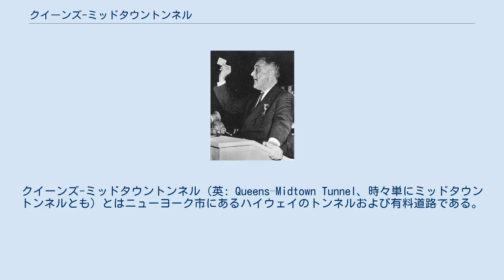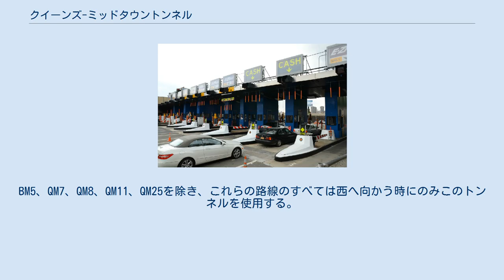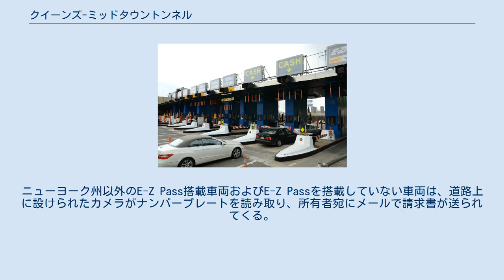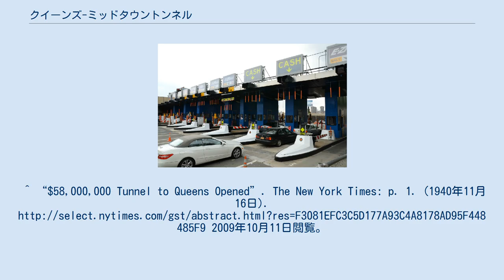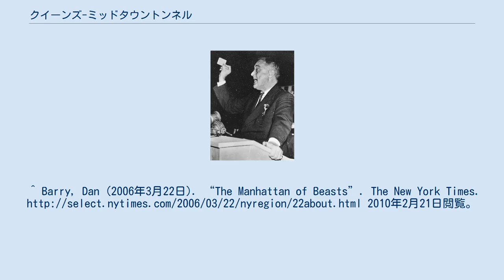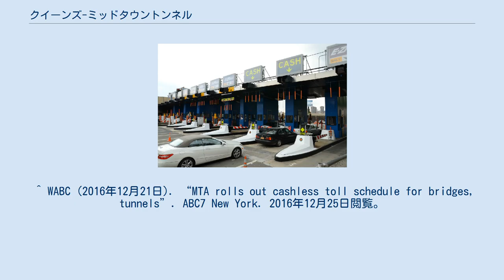クイーンズ-ミッドタウントンネル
ロングアイランド・シティ
クイーンズ-ミッドタウントンネル（英: Queens–Midtown Tunnel、時々単にミッドタウントンネルとも）とはニューヨーク市にあるハイウェイのトンネルおよび有料道路である。
このトンネルはイースト川の下を横断しておりロングアイランドのクイーンズ区（ロングアイランドシティがI-495、ロングアイランド・エクスプレスウェイ (Long Island Expressway) の終端）とマンハッタン区（ミッドタウン・マンハッタン地区にある主要な町を横切る大通りの東34丁目と東42丁目の間）を接続している。
オーレ・シングスタッドにより設計され、1940年11月15日に開通した。
このトンネルはあわせて4車線のトンネル2本からなり、長さは6,414フィート (1,955 m)である。
このトンネルはかつてニューヨーク州道24号線を運んだことがある。
 設計が開始された時、トンネルの費用増加と1939年万国博覧会に間に合うように完成されないという事実に難色を示したロバート・モーゼスを含む何人かの支援者により橋が強く支持された。
特にマンハッタン区長のサミュエル・レヴィは6車線橋の計画の強力な支援者であった。
ニューヨーク市トンネル公社 (New York City Tunnel Authority) の理事のウィリアム・フリードマンは代替案を全面的に却下した。
 かつての料金所 キャッシュレス化に伴い、2017年に撤去 このトンネルはニューヨーク市が所有しトライボロー・ブリッジ・アンド・トンネル・オーソリティ（メトロポリタン・トランスポーテーション・オーソリティの系列政府機関）が運営する。
 1997年のフィーチャー映画「メン・イン・ブラック」では、トミー・リー・ジョーンズとウィル・スミスが彼らのフォード・LTDの車がこのトンネルの天井を上下逆で走行するシーンで主演した。
 1981年より、このトンネルは毎年春恒例のリングリング・ブラザーズ・アンド・バーナム・アンド・ベイリー・サーカスアニマル・ウォークのために、ある一夜の数時間だけこのトンネルは自動車が進入禁止となる。
このサーカスがマディソン・スクエア・ガーデンで開演する数日前に、象の行進がこのトンネルからマンハッタンへ入り、34丁目へと下りこのアリーナにたどり着くルートで行われる。
毎年恒例のこのイベントを楽しみにする人たちがいる一方で、サーカスの動物の扱いに抗議する動物保護団体の注目も集めている。
 フランクリン・D・ルーズベルト（1936年10月2日の起工式にて） このトンネルを23の急行バス路線が行き来する;これらの路線のうち20路線はこのトンネルを西へ向かう時にのみ使用する。
BM5、QM7、QM8、QM11、QM25を除き、これらの路線のすべては西へ向かう時にのみこのトンネルを使用する。
（これらの路線の大半は東へ向かう時にはエド・コッチ・クイーンズボロ橋を使用する。） 2017年より、料金の改定とキャッシュレス化に伴う料金所の撤去が行われた。
 これは米国のいくつかの州で導入されている「E-Z Pass」、および道路上に設けられたカメラによる車のナンバープレート認識が可能にしたものである。
通行料は、ニューヨーク州が提供するE-Z Passの装置を搭載している車両は$5.76（バイクは$2.51）、それ以外の車両は$8.50、バイクは$3.50となっている。
ニューヨーク州以外のE-Z Pass搭載車両およびE-Z Passを搭載していない車両は、道路上に設けられたカメラがナンバープレートを読み取り、所有者宛にメールで請求書が送られてくる。
 ^ “New York City Bridge Traffic Volumes”. New York City Department of Transportation. p. 11 (2016年). 2018年3月16日閲覧。
^ “$58,000,000 Tunnel to Queens Opened”.